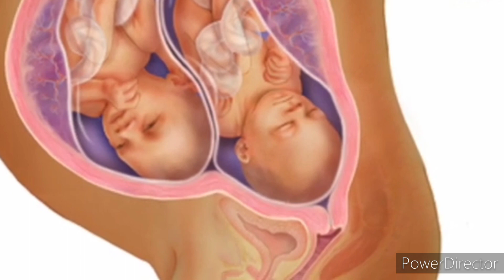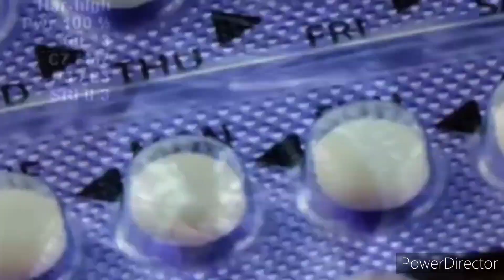TWINS BABY, chahiye to yah video jarur dekhe